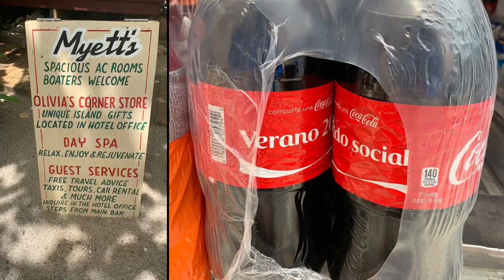Catamaran Sailing in BVI 2019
Soggy Dollar Bar,  Leverick Bay, The Baths, Willy T, Scrub Island, Tortola, Cane Garden Bay